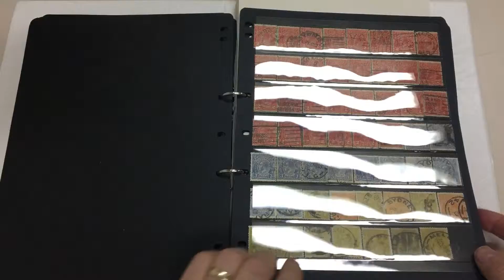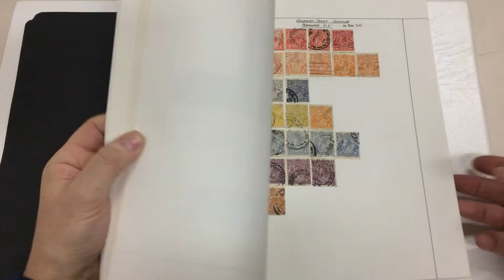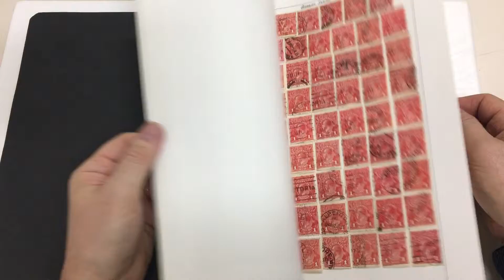Auction 236 Lot 71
Collector's duplicates with lots of shades including Penny Reds & 4d Oranges, some varieties noted, some postmark interest, condition variable but many are fine to very fine. (Qty many 100s)